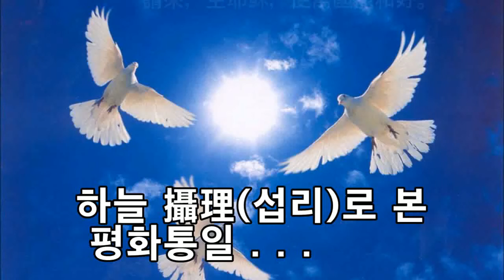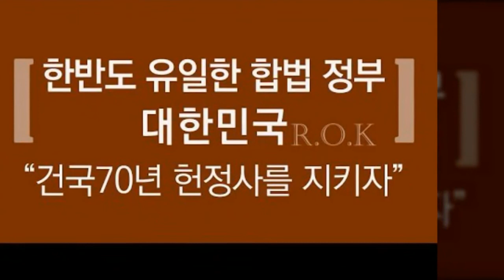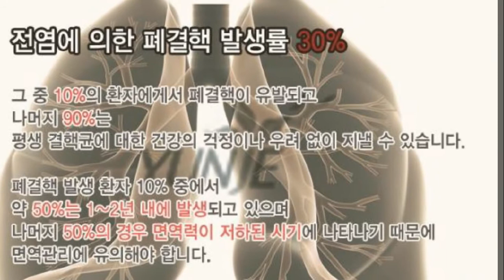하늘 섭리로 본 평화통일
하늘 섭리로 보지 않으면 이해할 수 없는 작금의 현실을  통일의 기회로 삼아  국민대화합을 통해 국민이 주인이 돼서 자유민주주의를 쟁취해야한다 . . . . .설용수박사